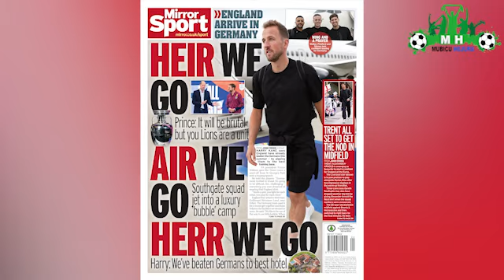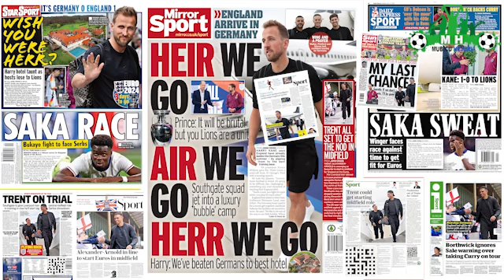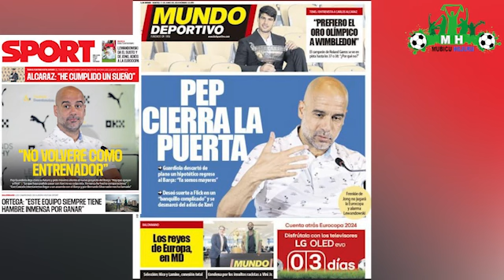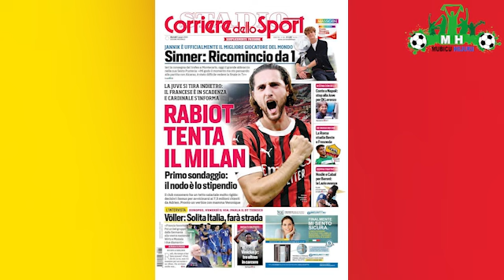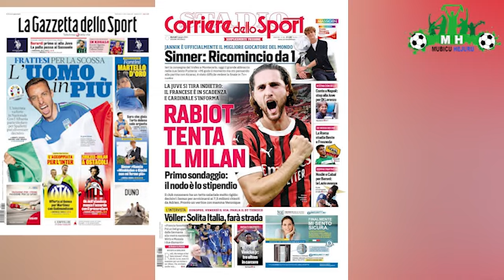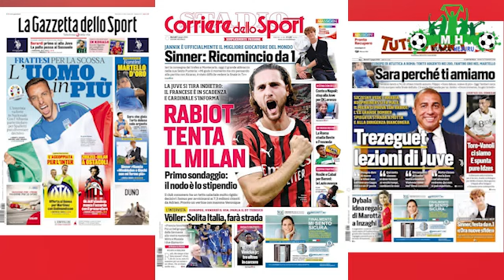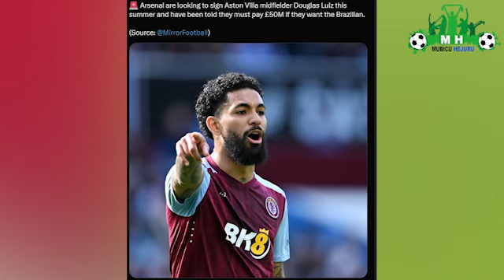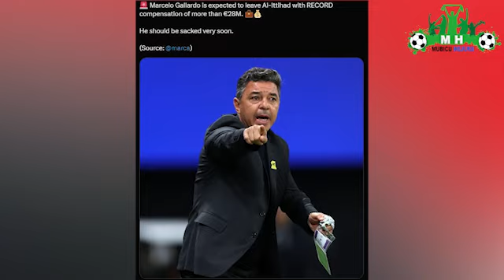Arsenal barayibabaje yigira ahandi/Tuchel icyo yapfuye na ManUTD/Chelsea yakamejeje/Transfer imiriro